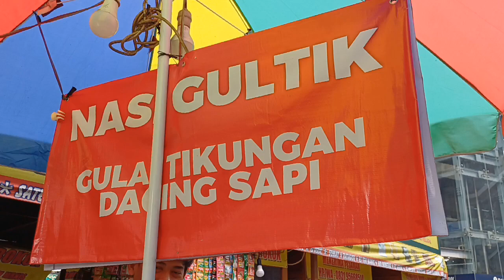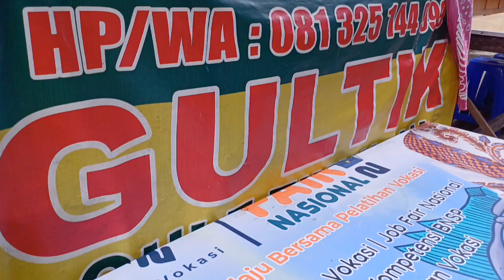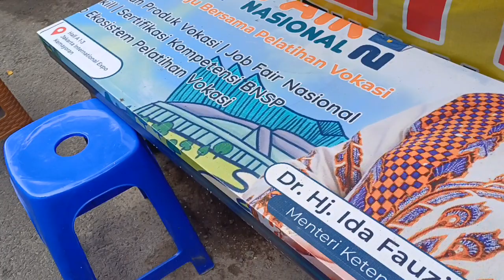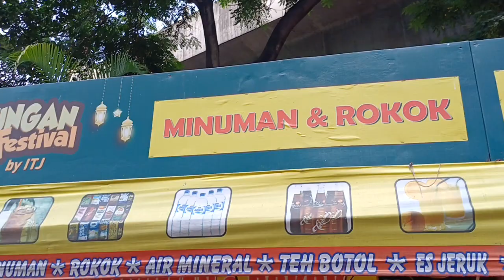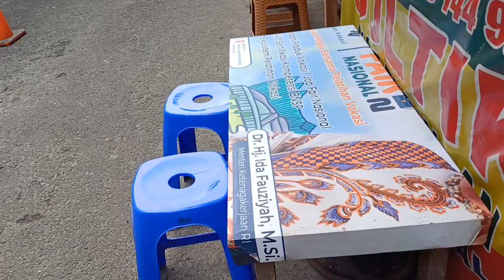Apa beda GULTIK yang asli Tikungan dengan GULTIK Lurusan?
Akhirnya kesampaian... Makan GULTIK (Gule Tikungan) yang benar² di TIKUNGAN & pakai PIKULAN (asli)